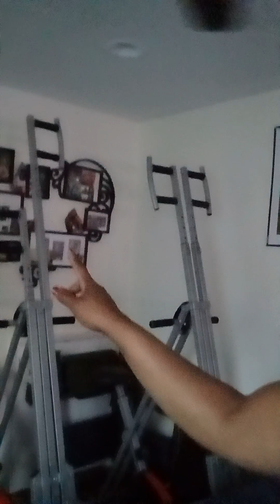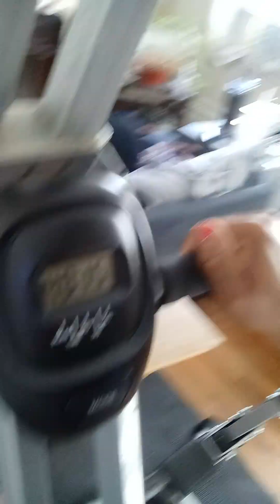A Journey Within a Journey/Lent Day 22 / Cycling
So for Lent, I'm deciding to do a 40-minute bike workout each morning.  we all know mornings could be rough to get up and get going.  I am challenging myself for 40 Days!  This Lent season, what are you giving up or adding to gain more discipline in your life?

A Special Shout Out to my private FB group '100 Days of Discipline Journey', some have decided to take this 40 day journey with me.

This morning, I did Qi Gong as well as used GCN's HIIT Indoor Cycling Workout 30 minute workout:

Feel free to join me on this small journey.  Add more discipline to your mornings.

One Love,